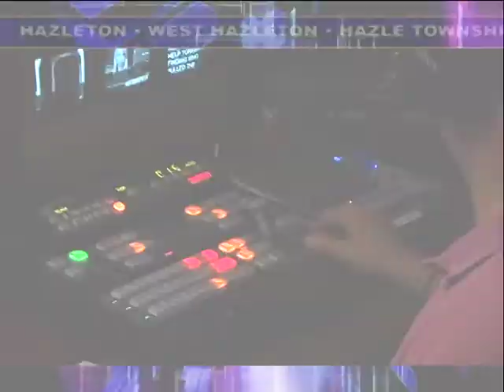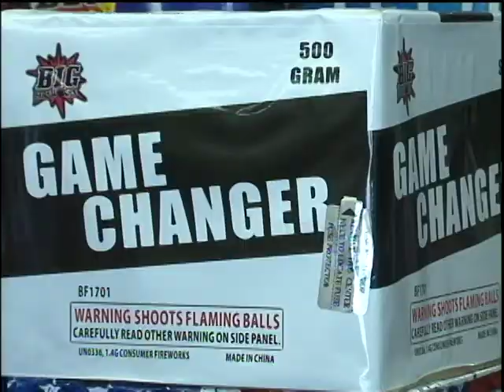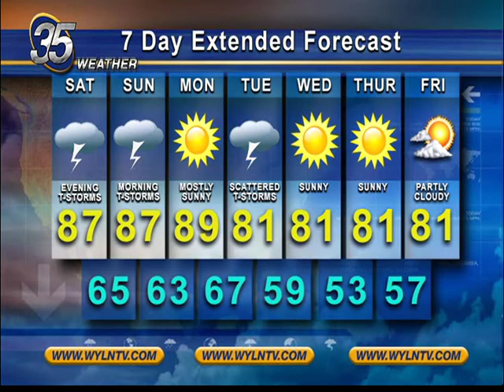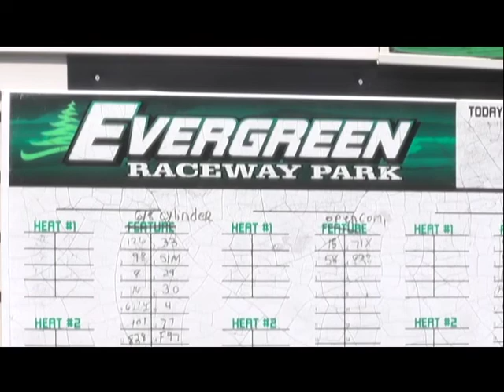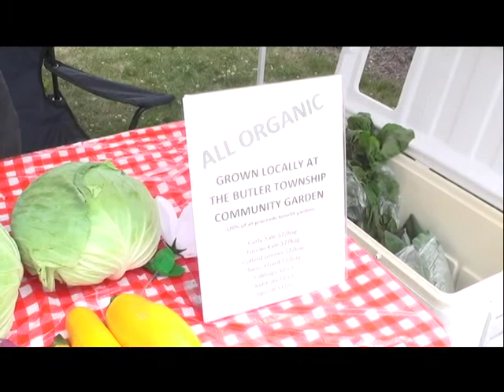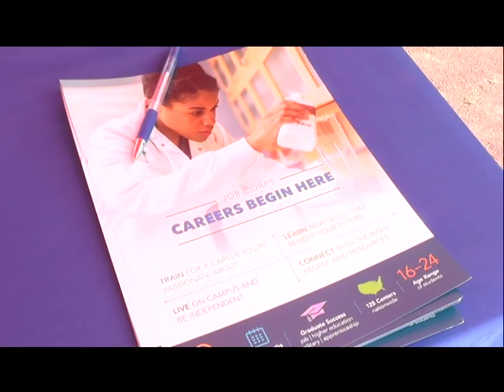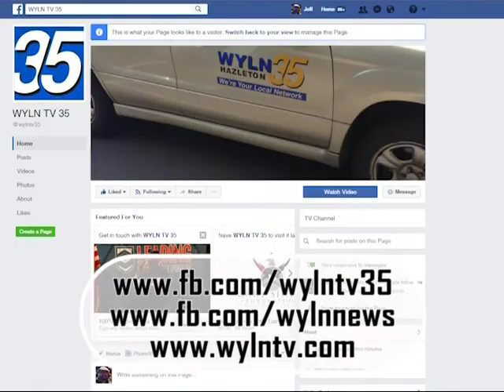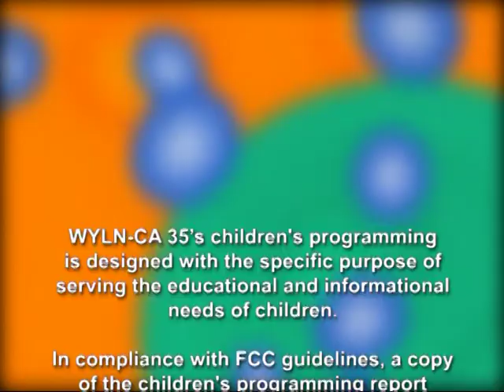WYLN NEWS FOR FRIDAY JULY 13 2018